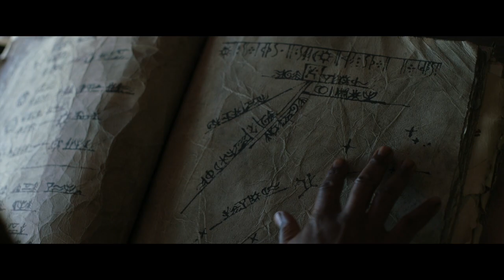Better Than I Expected?⎮LotR: Rings of Power Season 1 Episode 1 Review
Due to YouTube's child safety policy, sometimes our comments are automatically disabled if the algorithm detects the presence of minors on screen. We'll try to keep the comments open but if YouTube has disabled them you are welcome to discuss your thoughts on our relevant community post

And so we make our grand return to Middle Earth with the release of the first episode of The Rings of Power. was it a triumph? Was it a failure? Was it everything I feared? Or perhaps better than expected. Guess you'll have to watch and find out!